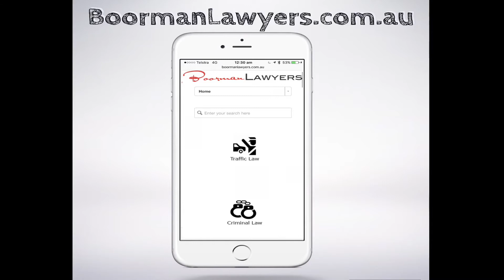Ep#24 Southport Drink Driving Solicitor | Gold Coast Traffic Lawyers